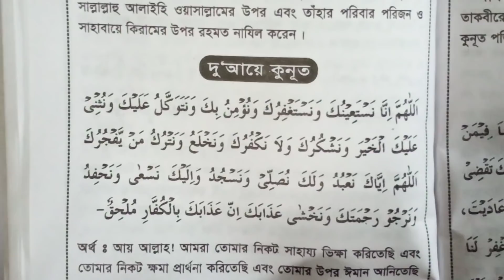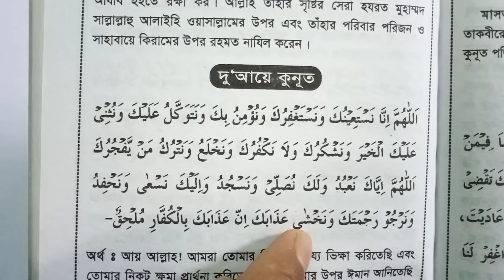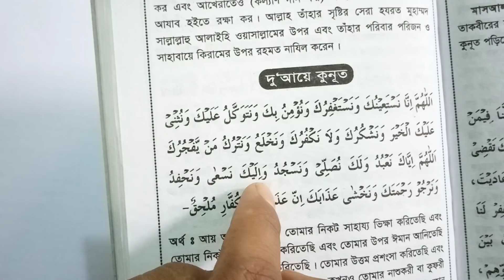Dua E Qunoot | মাএ ৫ মিনিটে দোয়া কুনূত মুখস্ত করুন | Islamic Amol Sikkha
اَللَّمُمَّ اِنَّ نَسْتَعِيْنُكَ وَنَسْتَغْفِرُكَ وَنُؤْمِنُ بِكَ وَنَتَوَكَّلُ عَلَيْكَ وَنُثْنِىْ عَلَيْكَ الْخَيْرَ وَنَشْكُرُكَ وَلاَ نَكْفُرُكَ وَنَخْلَعُ وَنَتْرُكُ مَنْ يَّفْجُرُكَ-اَللَّهُمَّ اِيَّاكَ نَعْبُدُ وَلَكَ نُصَلِّىْ وَنَسْجُدُ وَاِلَيْكَ نَسْعَى وَنَحْفِدُ وَنَرْجُوْ رَحْمَتَكَ وَنَخْشَى عَذَابَكَ اِنَّ عَذَابَكَ بِالْكُفَّارِ مُلْحِقٌ

দোয়া কুনুতের বাংলা উচ্চারণ:

আল্লাহুম্মা ইন্না নাস্‌তাঈ’নুকা, ওয়া নাস্‌তাগ্‌ফিরুকা, ওয়া নু’’মিনু বিকা, ওয়া নাতাওয়াক্কালু ‘আলাইকা, ওয়া নুছনী আলাইকাল খাইর। ওয়া নাশ কুরুকা, ওয়ালা নাকফুরুকা, ওয়া নাখলাউ’, ওয়া নাতরুকু মাঁই ইয়াফজুরুকা। আল্লাহুম্মা ইয়্যাকা না’বুদু ওয়া লাকানুসল্লী, ওয়া নাসজুদু, ওয়া ইলাইকা নাস’আ, – ওয়া নাহফিদু, ওয়া নারজু রাহমাতাকা, ওয়া নাখশা – আযাবাকা, ইন্না আযাবাকা বিল কুফ্‌ফারি মুলহিক্ব।

দোয়া কুনুতের অর্থ:

হে আল্লাহ! আমরা তোমারই সাহায্য চাই। তোমারই নিকট ক্ষমা চাই, তোমারই প্রতি ঈমান রাখি, তোমারই ওপর ভরসা করি এবং সকল মঙ্গল তোমারই দিকে ন্যস্ত করি। আমরা তোমার কৃতজ্ঞ হয়ে চলি, অকৃতজ্ঞ হই না। হে আল্লাহ! আমরা তোমারই দাসত্ব করি, তোমারই জন্য নামায পড়ি এবং তোমাকেই সিজদাহ করি। আমরা তোমারই দিকে দৌড়াই ও এগিয়ে চলি। আমরা তোমারই রহমত আশা করি এবং তোমার আযাবকে ভয় করি। আর তোমার আযাবতো কাফেরদের জন্যই র্নিধারিত।